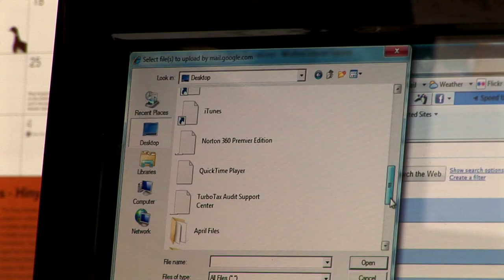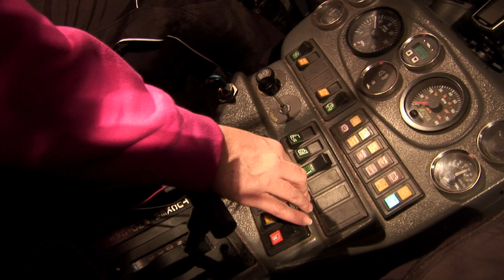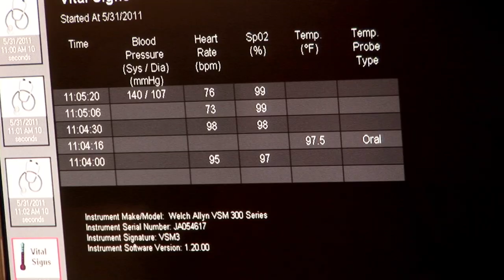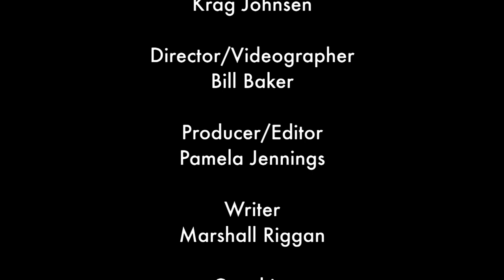GCI Terra-SW -HD